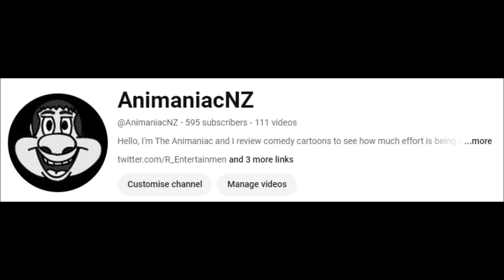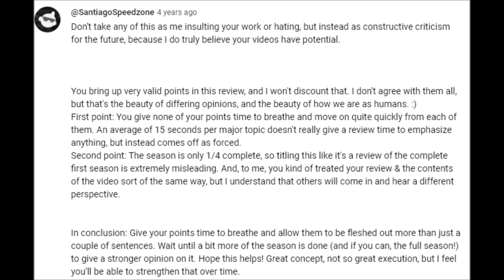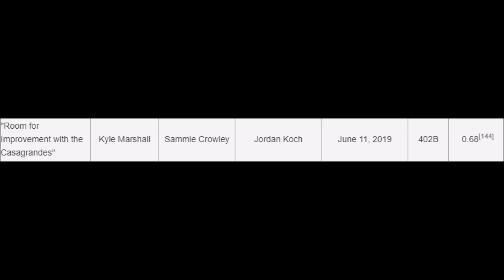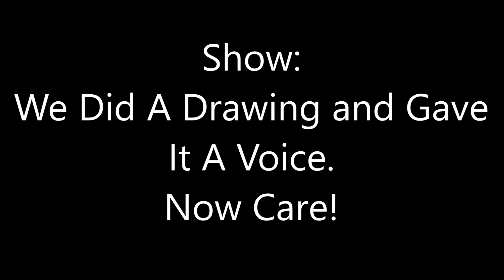The Casagrandes - An Animaniac Review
To celebrate reaching the 250 subscriber mark, The Animaniac revisits The Casagrandes to see how good it was now that it's come to an end.

0:00 Intro
0:25 Synopsis
1:08 When I Last Talked About It
1:31 Loudest Mission: Relative Chaos
8:30 The Casagrandes Take Over The Loud House
15:40 The Animation
16:10 The Humour
19:08 Forcing Comedic Setups
20:36 Powdering Jokes
21:00 People In The Building
22:32 Importance Placed on Personality Thin Characters
23:11 Woe To The Tribe of Tools
23:38 Expand The Characters' Worlds
24:08 It's Squandered Potential
24:52 Its Light Adherence To Continuity
27:04 Final Grade
27:24 Its Cancellation & Future

If you want to see artwork that's related the channel, CLICK HERE!